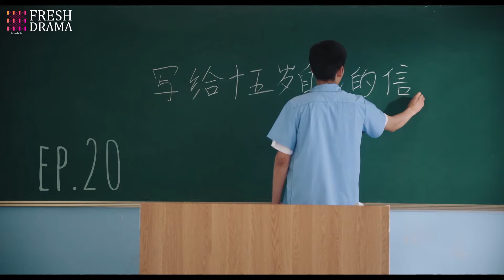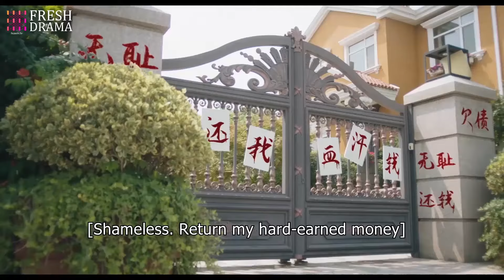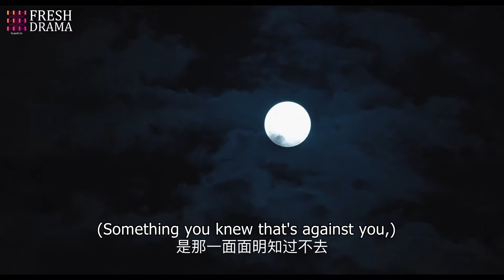【Multi-sub】EP20 Reset: Who Are You |Will the predestined fate lead us to the only ending❤️‍🔥|HiDrama